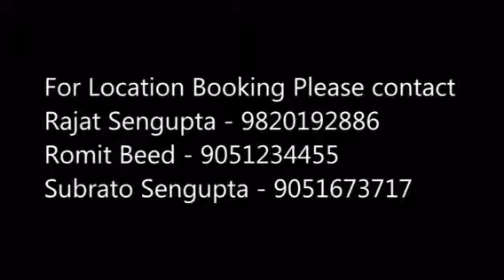Montage Dream Shooting location @ Central Kolkata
Location - Sreenath Das Lane, is an artists delight. Wearing a coat of red paint to create a mystery of "you see and you see not" of its different balconies and terraces in four levels makes it an unique location to just place the characters to perform while the rest is taken care of by the frame itself.
It's Thakur Dalan is unique as it is surrounded by a covered balcony while the courtyard extends itself to a lawn. The lawn unlike other old structures of central Kolkata is beautifully doted with a variety of trees like coconut and betel.This provides a combination of green and red to enhance a photographic view.
There are enough rooms to create and recreate plenty of creative corners of a domestic setup.
Sreenath Das Lane is a must for a creative person to see and unearth the charm of 'PURONO KOLKATA;.